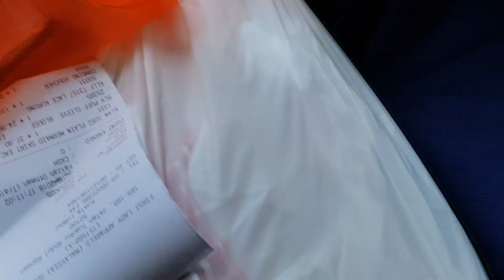aku kekasihmu-erul feat redeem buskers cover AXL ,tua muda terhibur